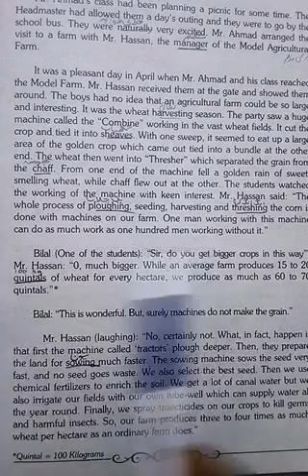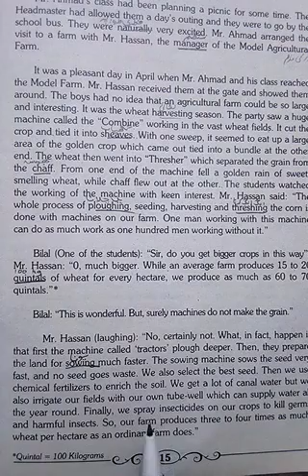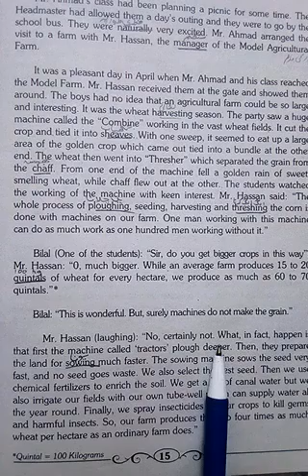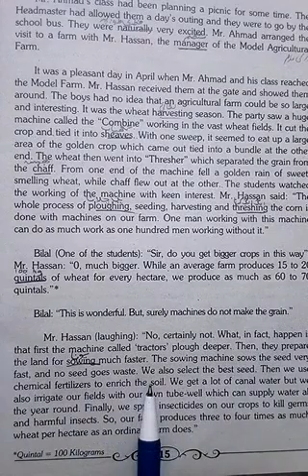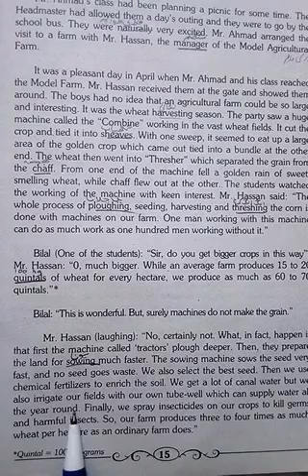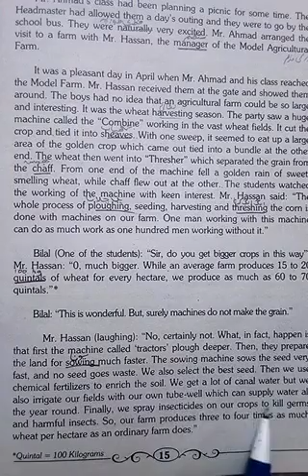Class 10, English Text, Chapter : A Visit (Part 2)